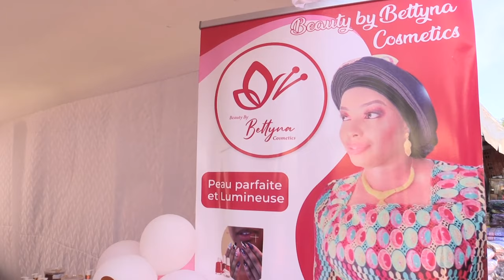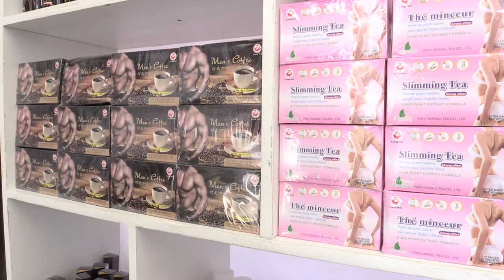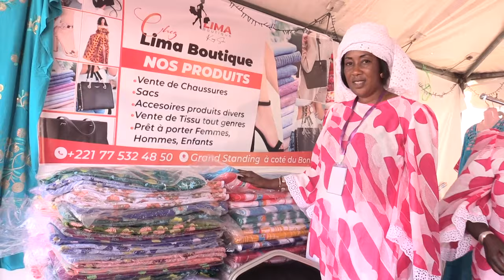Deuxième éditions Foire Thiès Business, les vendeurs magnifient l'initiative